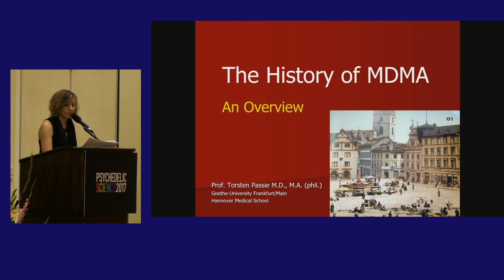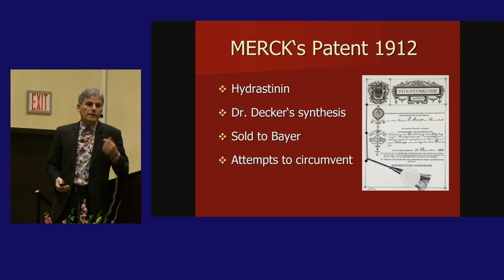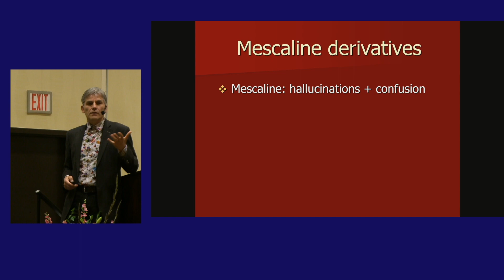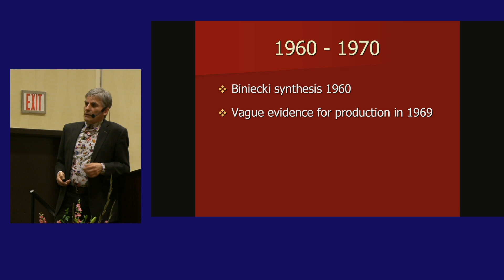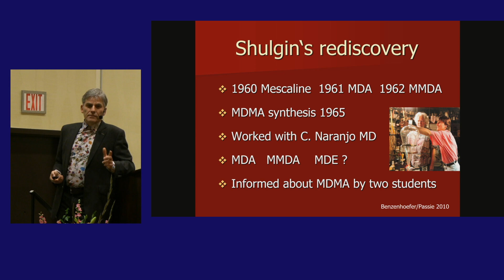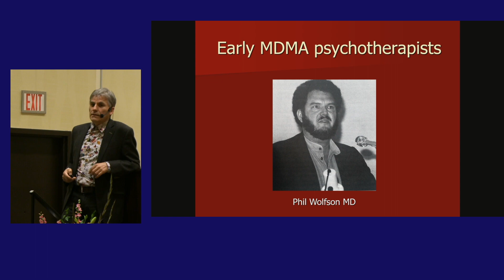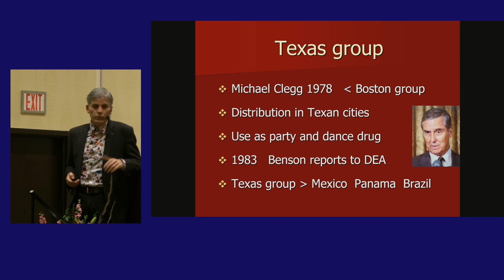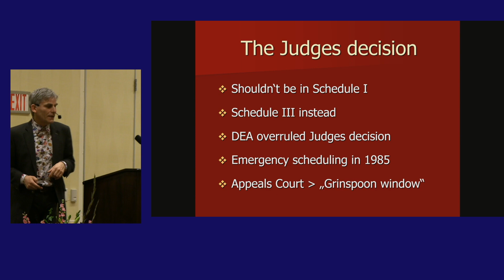Torsten Passie: History of MDMA - An Overview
Torsten Passie, MD, PhD
History of MDMA: An Overview